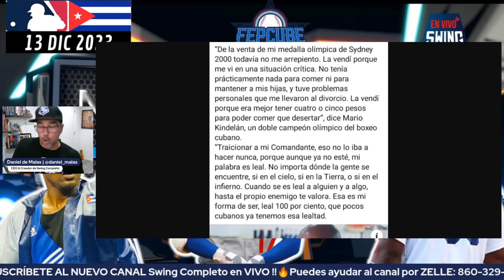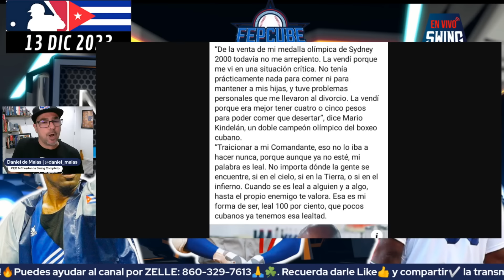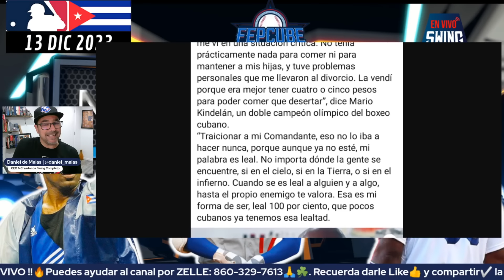Doble Campeón Olímpico Mario Kindelán AVERGONZÓ al Deporte Cubano